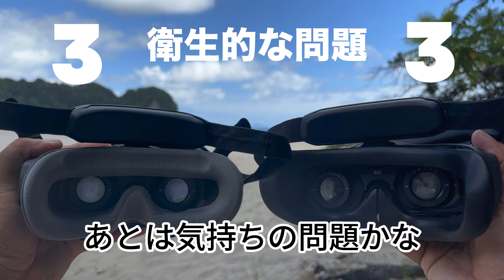購入前に！DJI GOGGLES 3「アイパッドの交換とレンズパッド」AVATA 2用レビュー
DJI AVATA 2 DJI GOGGLES 3専用のアイパッド！
買うかはあなた次第！
商品間違えないでくださいね。

レビューしたものはこちら

単品でも

『SNS』
●twitterドローン男子